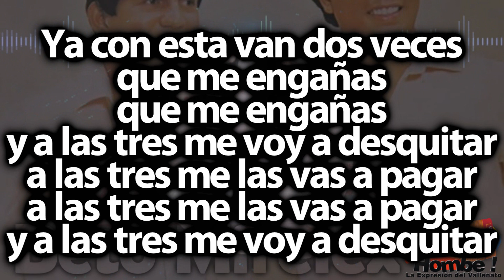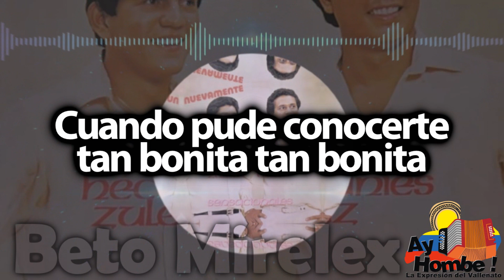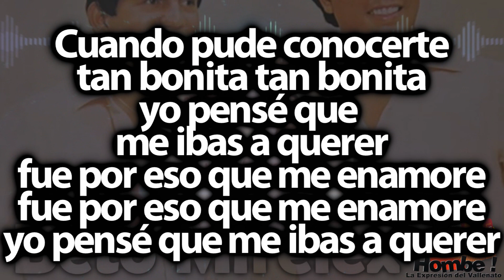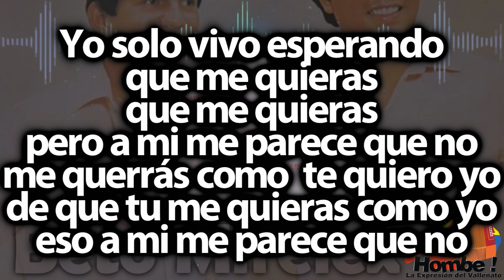El desquite- Adanies Diaz (Con Letra)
Titulo: El Desquite
Voz: Adanies Diaz
Acordeón: Hector Zuleta
Compositor: Carlos Rojas
Ritmo: Merengue
Álbum: Nuevamente Sensacionales
Año: 1982

Letra:

Ya con esta van dos veces
que me engañas que me engañas

y a las tres me voy a desquitar
a las tres me las vas a pagar

Sé que va a dolerte mucho
el día que yo me desquite
pero como tu quisiste
yo te voy a dar el gusto
por que así tu lo quisiste

Cuando pude conocerte
tan bonita tan bonita

Cuando pude conocerte
ahí yo pensé que
me ibas a querer
fue por eso que me enamore
yo pensé que me ibas a querer

Pero estaba equivocado
por que tu no me querías
ahí pero no me lo decías
para  tenerme engañao'
para  tenerme engañao'
eso tu no me lo decías

Yo solo vivo esperando
que me quieras
que me quieras

que me quieras
que me quieras
pero a mi me parece que no
me querrás como  te quiero yo
de que tu me quieras como yo
eso a mi me parece que no

Pero cuando me desquite
de las cosas que me has hecho
sentirás dentro del pecho
las maldades que me hiciste

HD
Clasicos
Grandes Exitos
Festival Vallenato
Colombianas
Vallenato con Letra
Completo